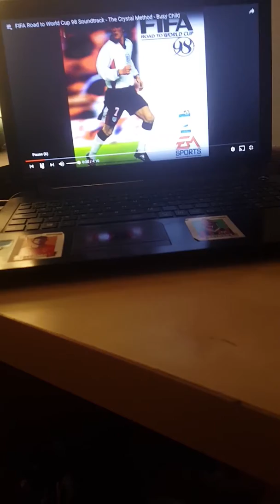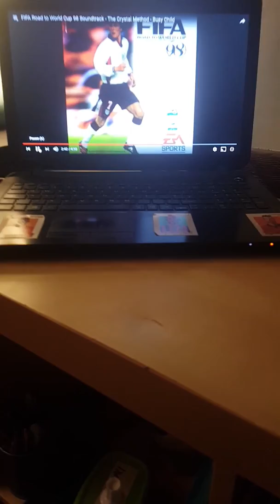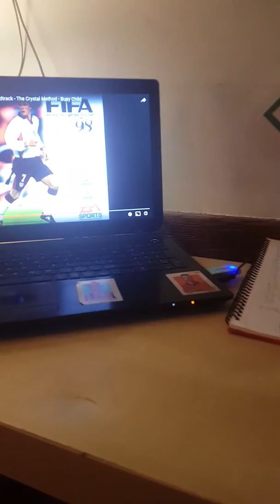Fifa 98 song 1